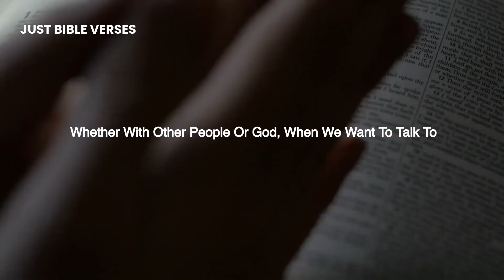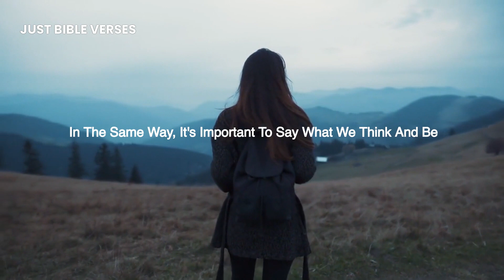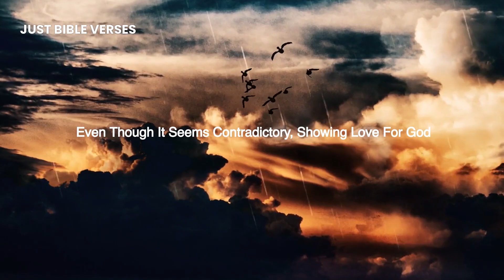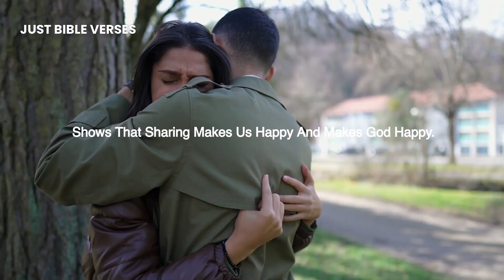How To GAIN Your Relationship With God In 3 Steps (Christian Motivation)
Learn how strengthening your relationship with God can change your life by taking practical and meaningful steps. In this energizing video, we give you wise advice on how to connect with the divine more deeply. Learn how to deepen your faith and feel God's presence daily by caring for your spiritual practices, being grateful, and trusting divine direction.